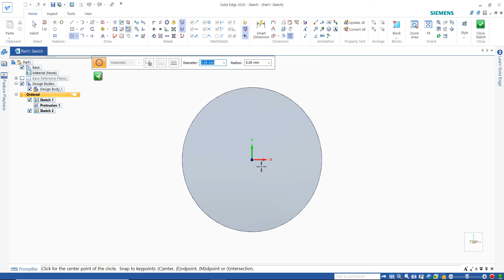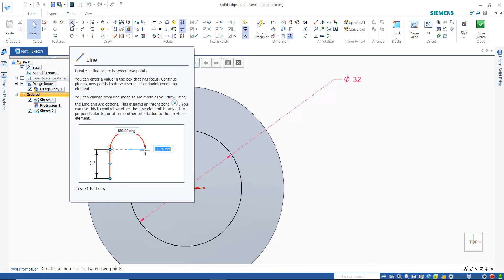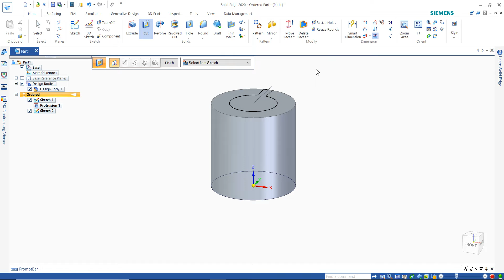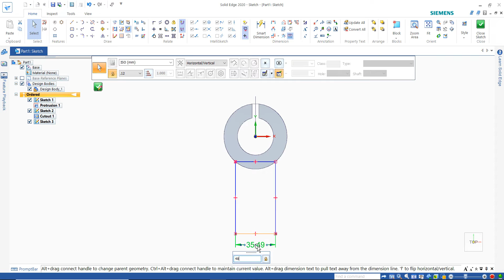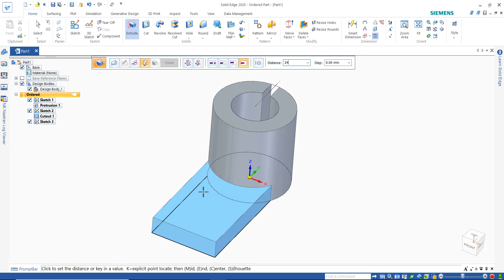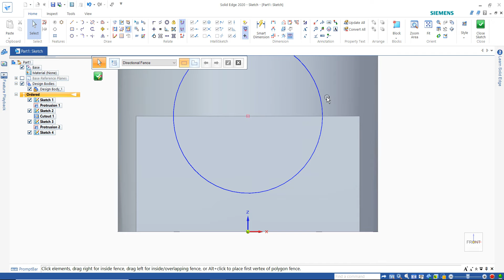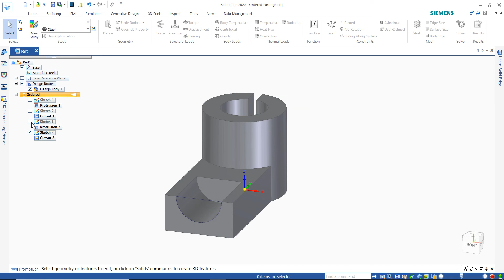Solid Edge Part Modeling - 4 | Solid Edge Tutorial | Solid Edge for Beginners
Learn Part Modeling in Solid Edge | How to do Part Modeling in Solid Edge | Solid Edge Part Modeling - 4 | Solid Edge Tutorial | Solid Edge for Beginners